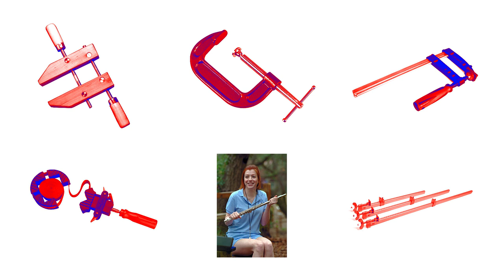How To Clamp Using Tape - Woodworking Tips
In this woodworking video I show how to clamp using tape. There are plenty of ways you can tape up a box, but this is a good solution for really small delicate boxes, and really large boxes where you might not have clamps large enough. I've used this technique for high end pieces in the past. They have held up for several years.

TOOLS

Incra T-Rule (the marking square thing)

Camera Body - Nikon D5600

Primary Lens - 85mm f/1.8

Secondary Lens - 35mm f/1.8

LINKS

Music by Chris Jon Johnson. Check him out on bandcamp.com under the name "Sleepy Pablo".